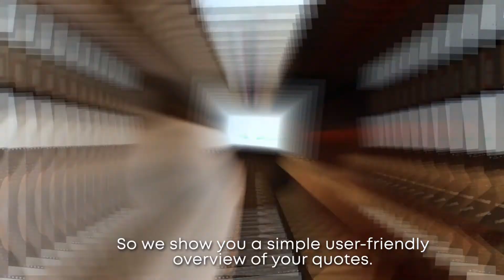Ageras: How It Works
Finding an accountant has never been easier. Ageras helps business owners find the right accountant or bookkeeper specialized in the help they need.